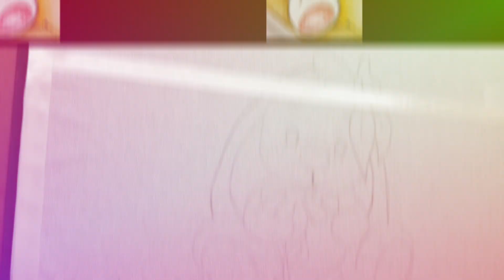AULA 1 JB 126 - COELHINHA COM MARGARIDA - PINTURA PANO DE COPA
AULA LIBERADA AO PUBLICO - PROJETO A VENDA PELO WHATS 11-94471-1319